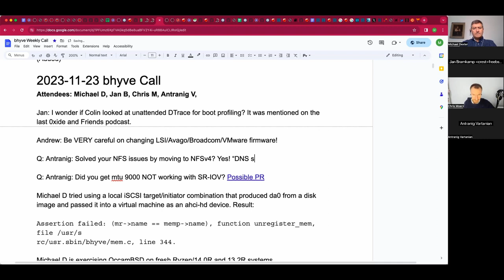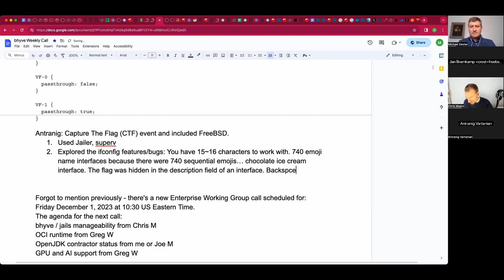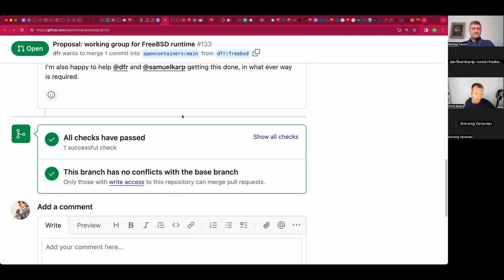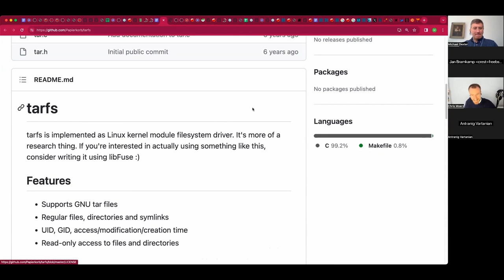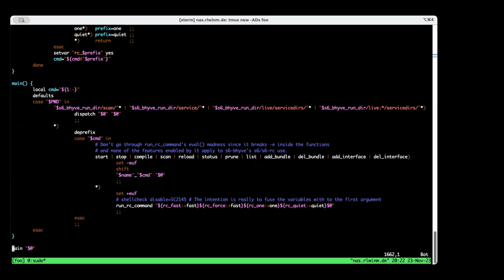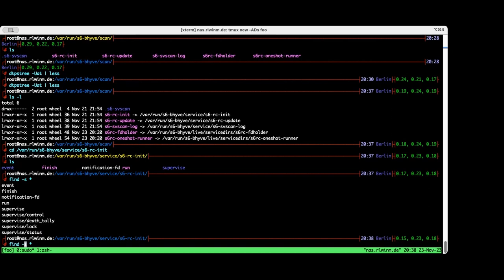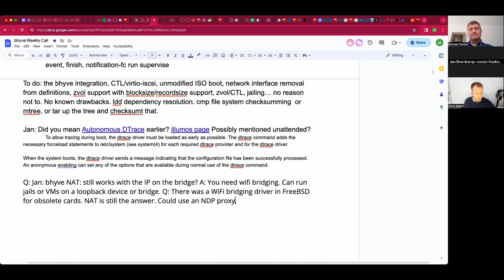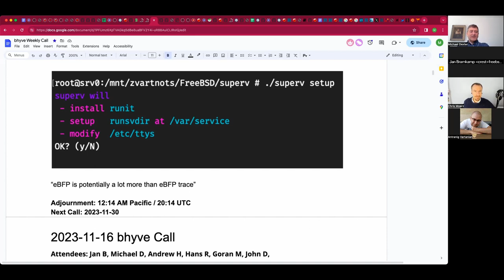2023-11-23 bhyve Production User Call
The recording of the November 23rd, 2023 bhyve Production User Call

Includes a great process supervision discussion with continued ifconfig(8) discussion.